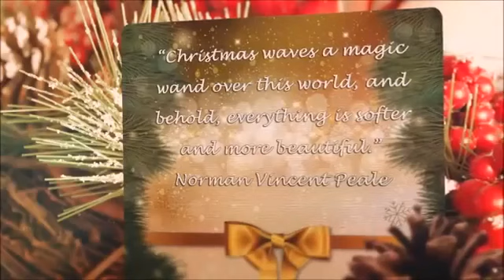MSSD Dubsmash 2k'15